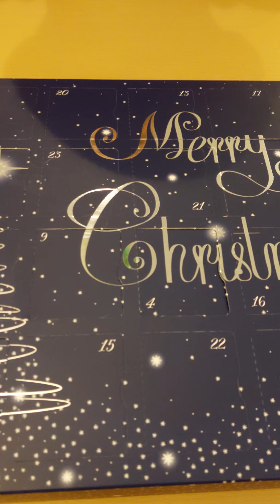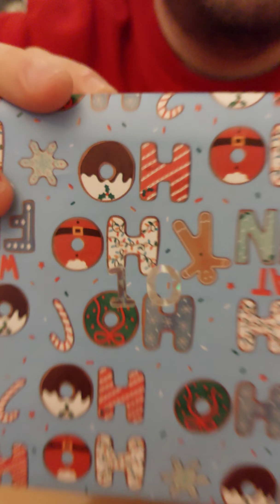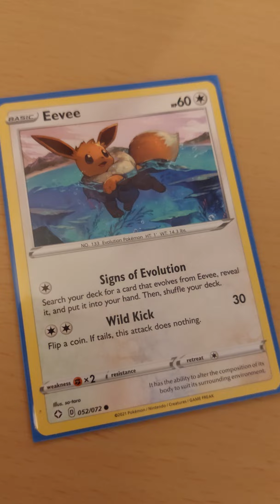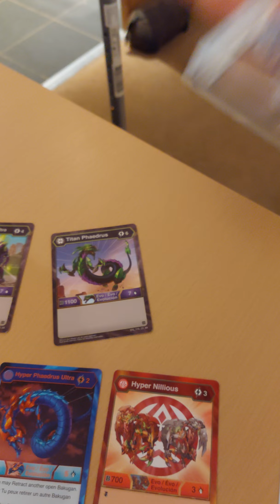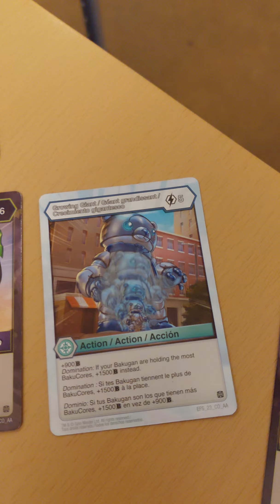Homemade Christmas Advent Day 10 - including Pokemon Advent Calendar